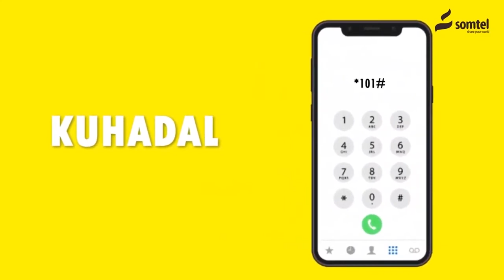Ciimada Itoobiya oo Fashiliyey Qaraxyo lala beegsanayey Safaarada Imaaradka Carabta ee Adis-ababa.